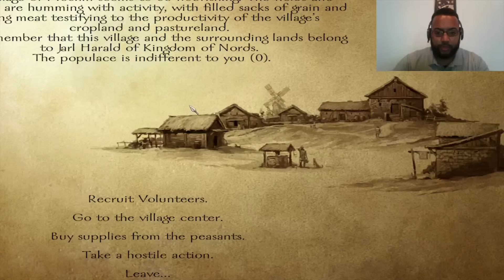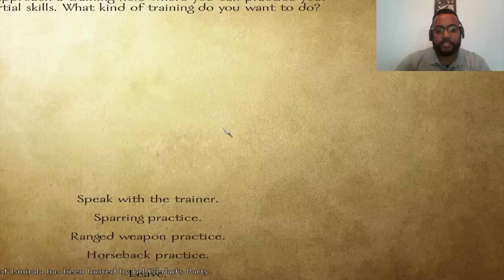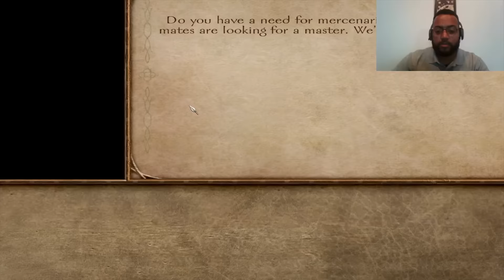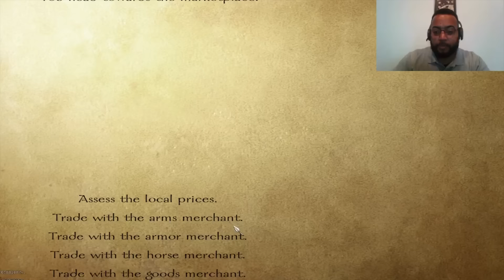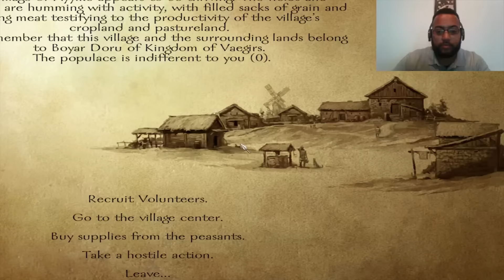Mount & Blade Warband Ep 3: The Wrecking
Welcome to the third installment of Mount & Blade: Warband.  Episode 3 we finally solved our technical problems and upgraded all the visuals to the highest possible level.  With that working well, we run into other problems, most notably SEA RAIDERS!!!  Damn those sea worthy, scruvy ridden, dawgs of the grey waters.

Happy Gaming, Ciao!

Game Developer: Paradox Interactive
Game Information: Mount & Blade: Warband is the first sequel to the action role-playing video game Mount & Blade. First announced in January 2009, the game was developed by the Turkish company TaleWorlds Entertainment and was published by Paradox Interactive on March 30, 2010.[3][4] The game is available as a direct download from the TaleWorlds website or through the Steam digital distribution software, or as a DVD with required online activation. Mac OSX and Linux versions were released on July 10, 2014 through Steam.[5]

Warband expands on the original game by introducing a sixth faction, The Sarranid Sultanate, increasing the political options, allowing players to start their own faction, and incorporating multiplayer modes. Reviews of the game were generally favourable, with the addition of multiplayer the most highly praised element. This anticipated game won many awards,[citation needed] such as a nomination for the "Best Multiplayer Indie Game of the Year".[6] The game places a focus on being mounted on a horse (as the player) and giving orders to one's warband in the field, such as telling archers to hold a position or infantry to use blunt weapons.